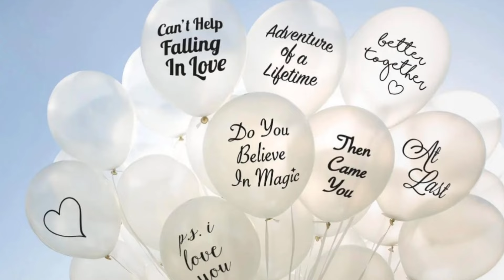This incident has happened || Be aware || Ask before u buy balloons 🎈